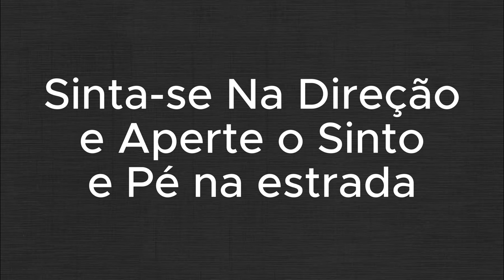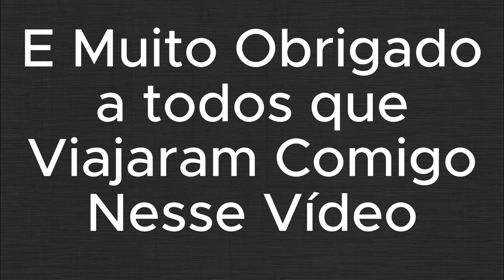BR 251 em Minas Gerais Atualmente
Mais outra forma de ajudar o Canal também é sendo Padrinho ou Madrinha do Canal antes era Bora Brasil e agora Cães Brasil porem no Cães Brasil ta complicado lá, mas pode ajudar por aaqui também que vai da na mesma rsrs desde já agradeço muito tmj
Caixa Postal 22
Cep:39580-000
Francisco Sá MG
Francisco Alves